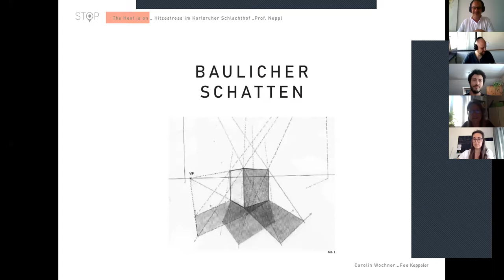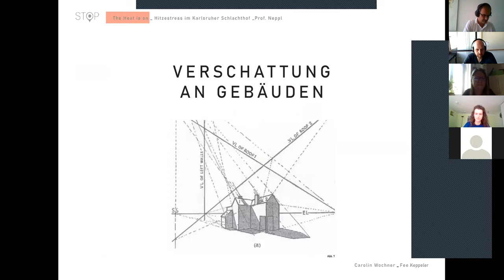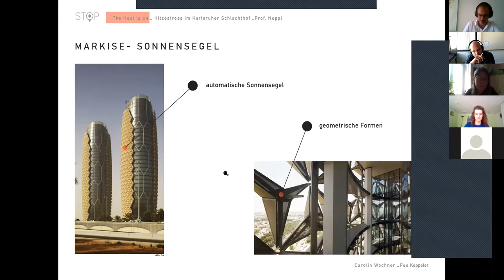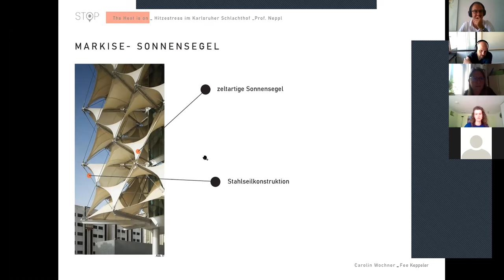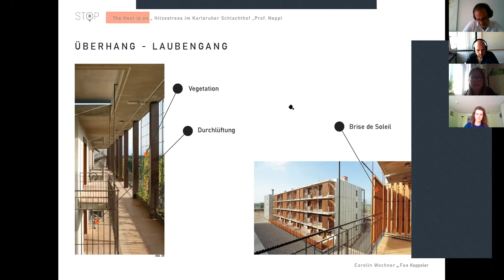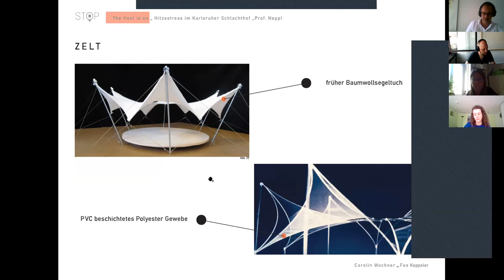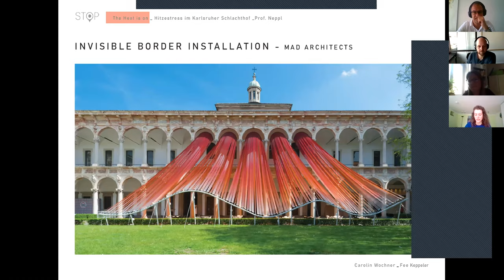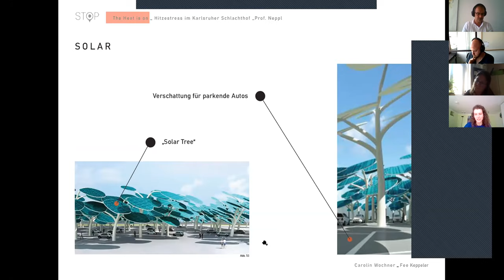Hitzereduktion durch das bauliche Verändern oder Planen von Schatten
Die Gruppe gibt Einblicke in die Gestaltungselemente, die einen spürbaren Effekt der Verschattung an Gebäuden bzw. im näheren Umfeld eines Gebäudes erzeugen. Beispielhaft zu nennen sind hier der Bris de Soleil oder der Laubengang sowie im Außenraum Pergolen, Stoffe und vieles mehr. Darauf aufbauend gibt es im anschließenden Beitrag noch die Vorstellung eines Bauteilkataloges, der die Vorteile, Kosten und vieles mehr der jeweiligen Lösung vorstellt.